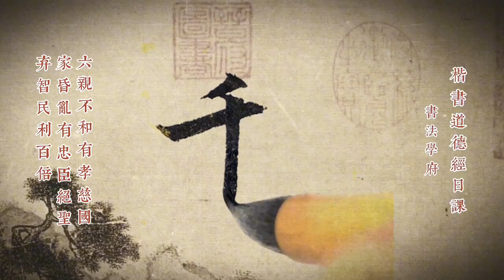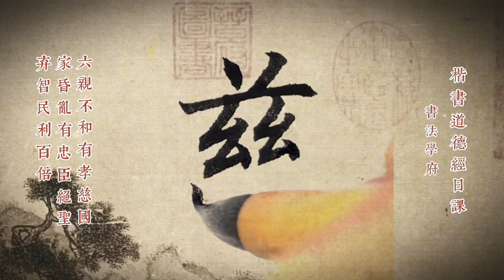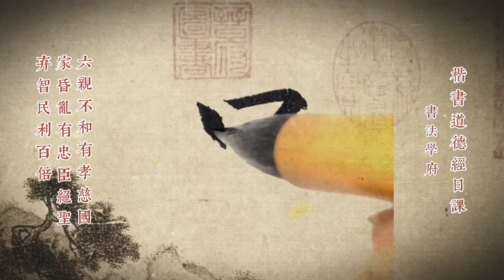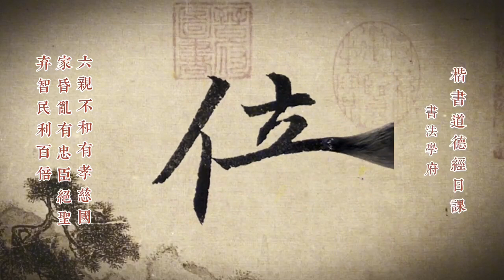道德經：六親不和有孝慈，國家昏亂有忠臣，絕圣棄智民利百倍